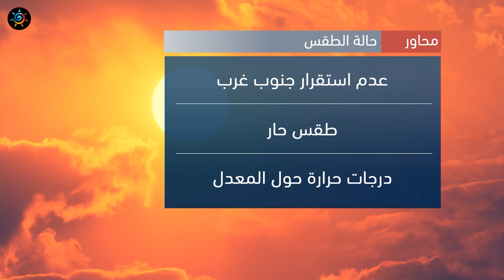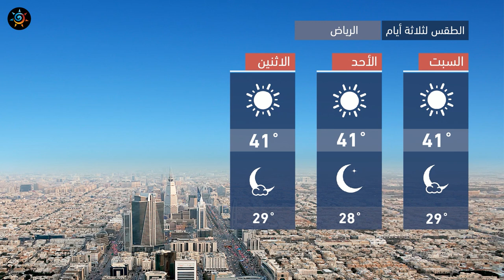طقس العرب - السعودية | النشرة الجوية الرئيسية | الجمعة 2020/8/28